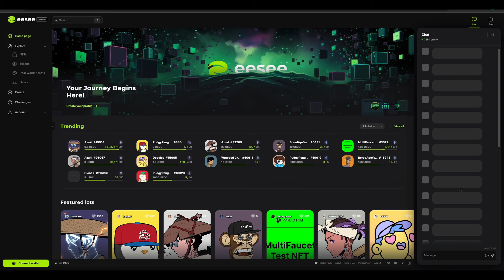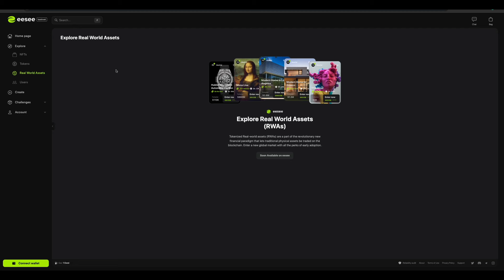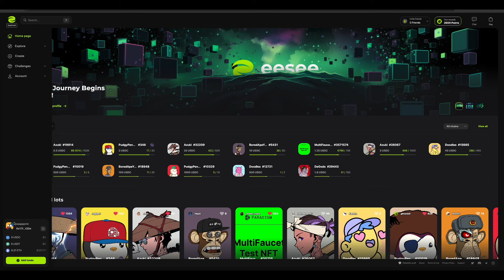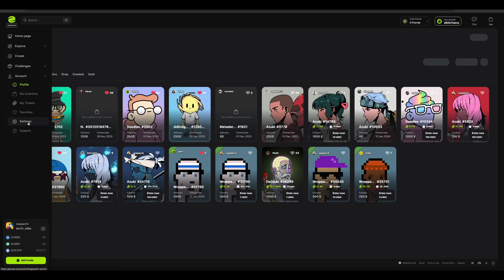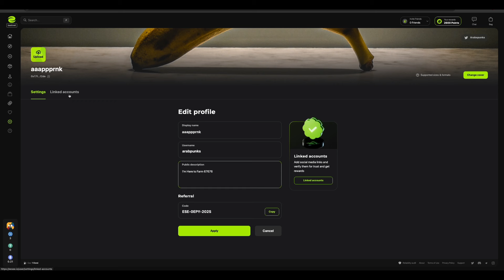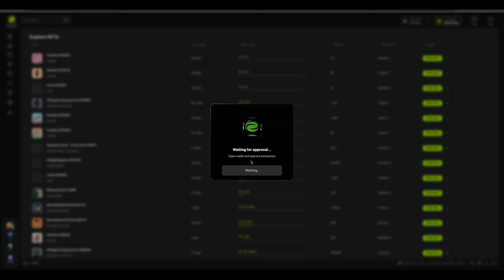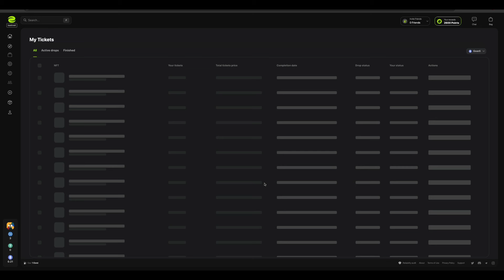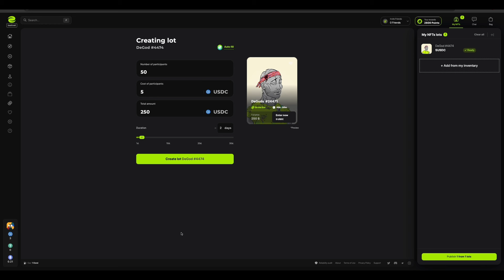احصل على 5000$ من اسهل ايردروب مجاني قوي Airdrop eesee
منصه جديده للnft راح تعمل ايردروب اذا سجلت و عملت الخطوات و مهام اليوميه في المنصه ممكن تحصل منها مبلغ مالي جيد من خلال المشاركه و الاستمراريه / كلنا شفنا منصه بلير بس عملت ايردروب قوي اتوقع هاي المنصه يكون لها مستقبل جيد في nft

كود الدخول على المنصه
ESE-0EPY-202S